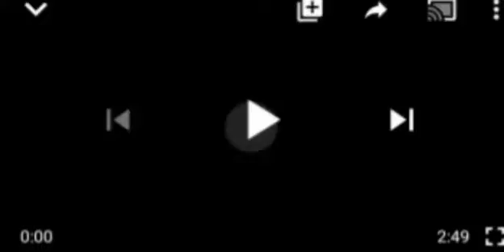WAHALA! FULANI HERDSMEN PAYING TAXES 2 (B.. K)MEMBERS 4 TRAINING! SEE HOW THEY DO IT! NIG IS DØØM€D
Fulani Herdsmen